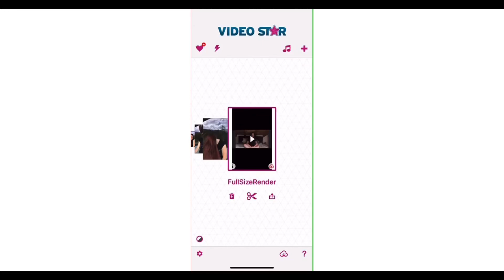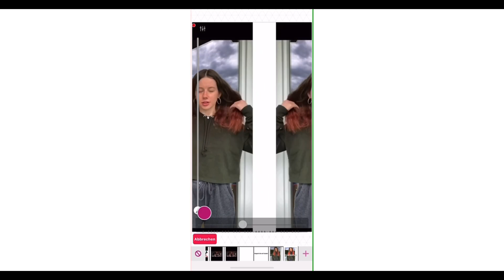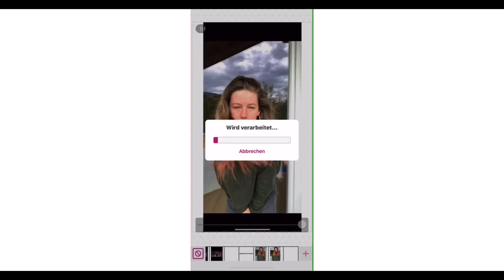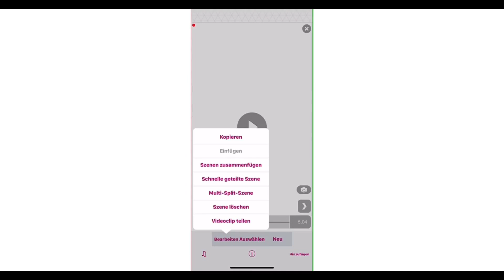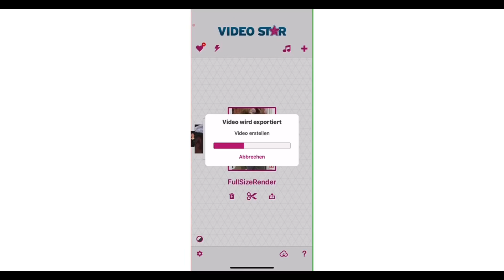VIDEO bearbeiten mit MULTIEBENEN (kostenlos!)🤫!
Hier bearbeite ich euch live ein Video, damit ihr seht wie ich das mache!❤️